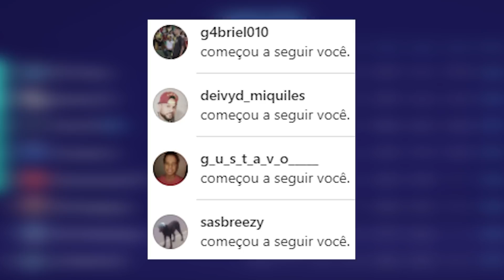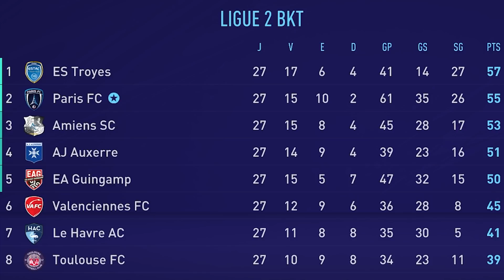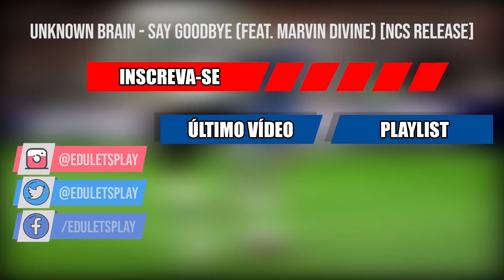ESTAMOS CRIANDO UM MONSTRO | T.01 Ep.06 | MODO CARREIRA REALISTA FIFA 21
Temos decisão na Ligue 2 e na copa da França, será que manteremos o topo da liga e a classificação na copa?

Compre seus jogos e consoles na Amazon, e ajude o canal

00:00 Introdução (Inscreva-se)
02:22 Modo Carreira (Inscreva-se)

Até a próxima xau!